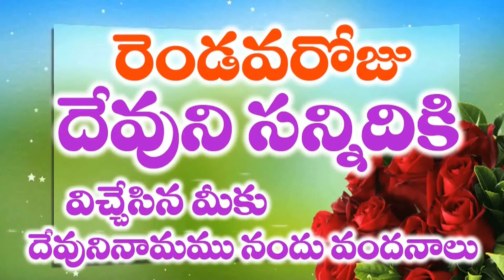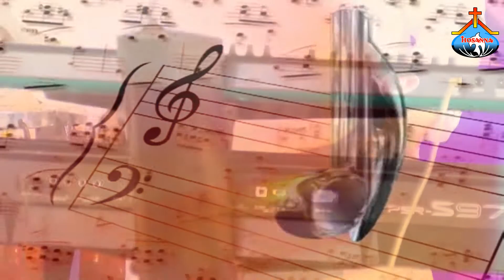రాజుల రాజుల రాజు సీయోను రారాజు - Worship Song By Pas.Freddy Paul Anna and Branch Pastors 15-05-2019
ఈస్టర్ పరిశుద్ద సందేశం || Easter message by pastor Freddy paul anna || HOSANNA MINISTRIES KURNOOL ||
నా దీపము -యేసయాయ నీవు వెలిగిించినావు - PAS.Freddy Paul anna Live
Trail version of Ni korake vechi unna || నీ కొరకే వేచి ఉన్న || New song by Pastor Freddy Paul anna

 Hosanna Ministries Kurnool || Facebook | YouTube |Instagram